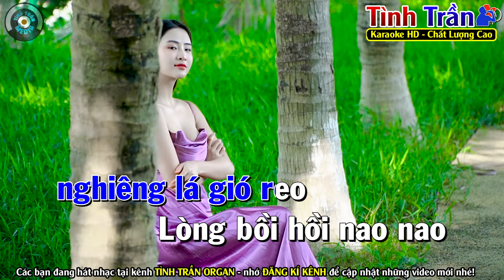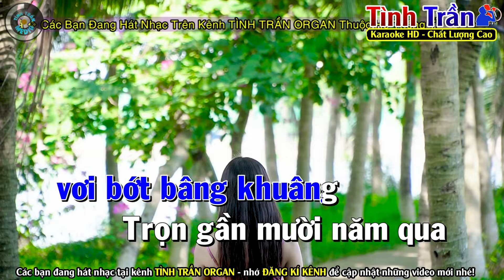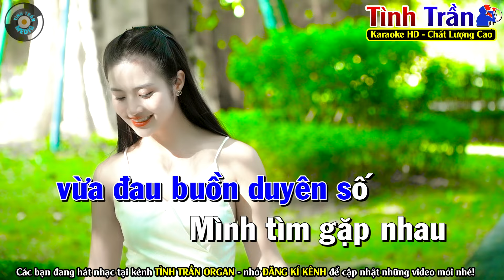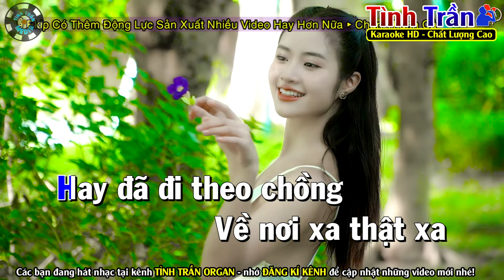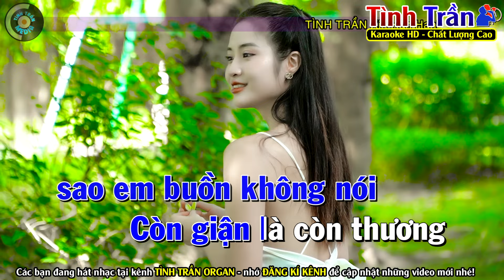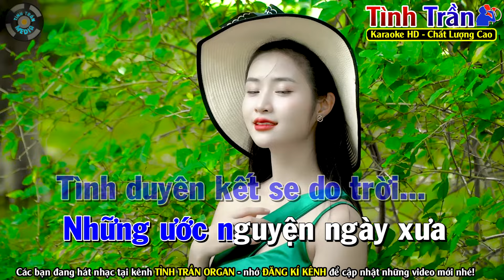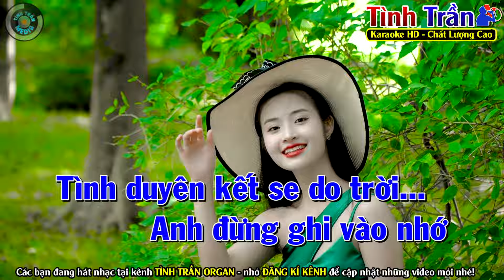TÌM LẠI NGƯỜI XƯA Karaoke Nhạc Sống Tone Nam | Tình Trần Karaoke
Bài hát : Tìm Lại Người Xưa
Sáng tác : Phạm Anh Cường
Thể loại :  karaoke
Trình bày : Tình Trần Karaoke